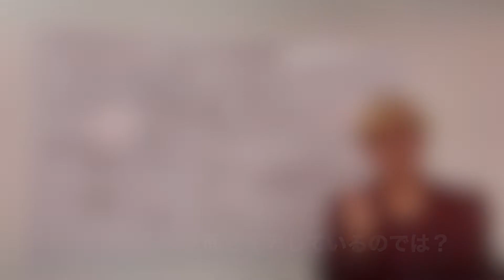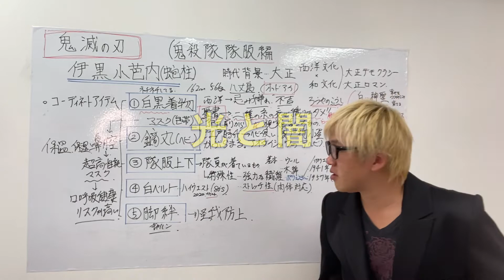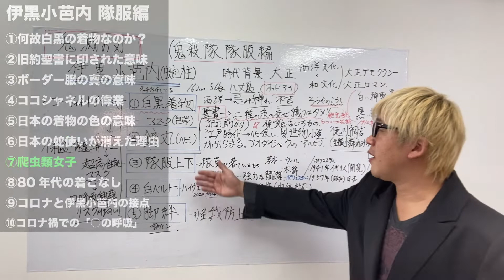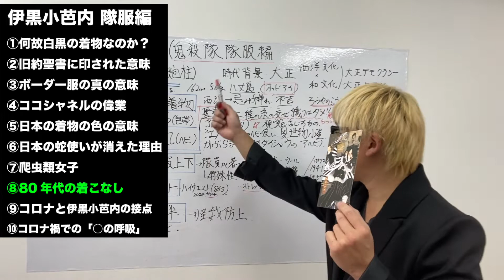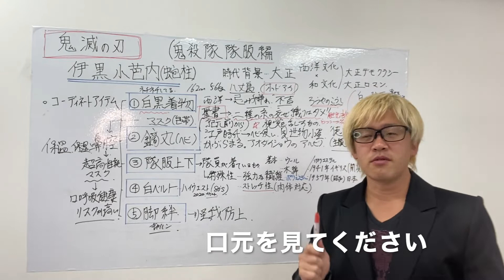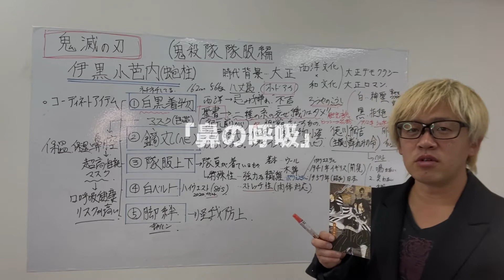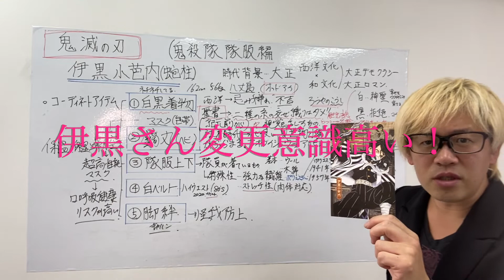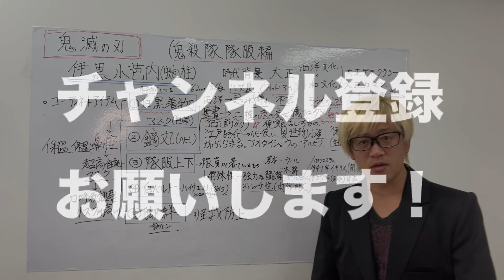ファッションデザイナーが「世界一」マニアックに考察する。【鬼滅の刃】伊黒小芭内の隊服の考察編②アニメからファッションの知識やファッション史を学ぶ。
ファッションデザイナーが世界一マニアックに考察する「鬼滅の刃」の隊服。伊黒小芭内編①

アニメや漫画の中でキャラクター達が着用している服を現役ファッションデザイナーのh.NAOTOがマニアックに考察。

そして現在に蘇らせる。アニメージュのファッション企画コーナー。
まずは昨年超話題の「鬼滅の刃」考察編です。

■ブランドプロフィール

ブランドのはじまり
2000年にブランド「h.NAOTO」設立。

エイチ・ナオトについて
h.NAOTO (エイチ・ナオト)は、日本のファッションブランド。

2000年以降、世界的なムーブメントを起こしたゴスロリ形ファッションブランドの中心的な存在。パンク、バイカー、アーミーやゴスロリ、コスプレ、ビジュアル系、アニメなどオタク系クールジャパンカルチャーなど、多様なジャンルに取り込み、オリジナルの解釈を加えたコレクションが特徴。

ジャパン・サブカルチャーを巻き込みつつ独自のファッション観を展開し、マリリン・マンソンやスティーブン・タイラーなど海外のアーティストからも支持を集めている。また、GACKT、X-JAPANのYOSHIKIらミュージシャンや漫画家などとコラボレーションも行っている。

2011年、これまでの功績が認められ、東京オペラシティ アートギャラリー開催される「感じる服 考える服：東京ファッションの現在形」展に東京を代表するブランドとして選出される。

■エイチ・ナオトのデザイナープロフィール
デザイナーは廣岡直人(Naoto Hirooka)。1977年、兵庫県生まれ。文化服装学院卒業後、2000年に株式会社シンクに入社し、2000年にシンクからブランド「h.NAOTO」をデビューさせる。

廣岡直人各種SNSはこちらにまとめています→

■鬼滅の刃オススメ動画

●【鬼滅の刃】最強の鬼「上弦」の壮絶な結末！！ その最期と秘密を徹底解説【※ネタバレ注意】

●【鬼滅の刃】鬼殺隊士達の全14種の｢隊服｣に隠された感動のエピソードを完全解説!!【きめつのやいば】